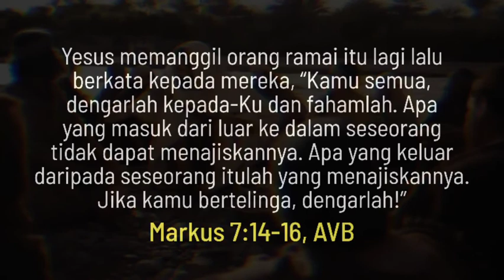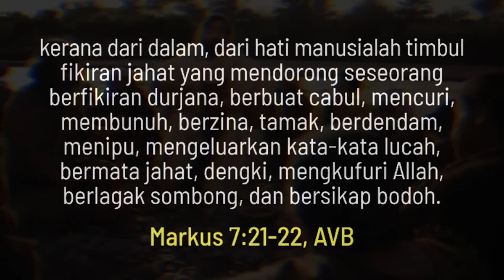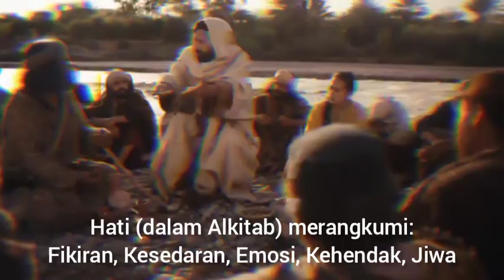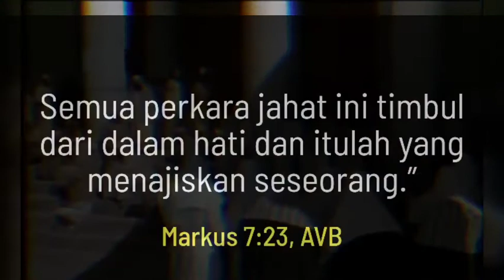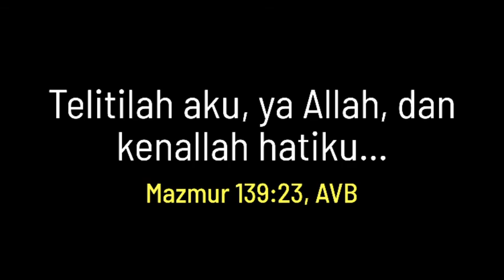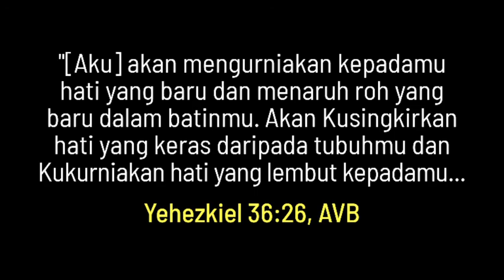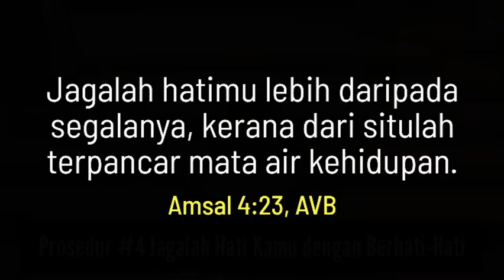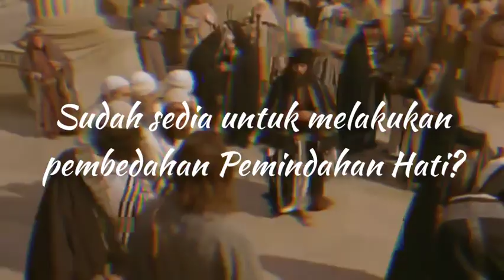Markus 7:14-23 Sudah Melakukan Pembedahan Pemindahan Hati? (InjilMarkus S.1 E.53)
Sebagai seorang Doktor pakar (Markus 2:17), Yesus Kristus tahu masalah sebenar kita ialah bukan perbuatan jahat, walau seteruk manapun, tetapi punca utama ialah HATI 💔 Hati kita jahat 👿 Apabila melakukan radiografi x-ray rohani, Dia mendapati, "Bangsa ini menghormati-Ku dengan kata-kata, tetapi hati mereka jauh daripada-Ku" (7:6) dan banyak kejahatan sebenarnya "timbul dari dalam hati" (7:23). Ini memo Jabatan Kesihatan Kerajaan Allah: KES POSITIF, SEMUA KENA MENJALANI PEMBEDAHAN PEMINDAHAN HATI! 💯